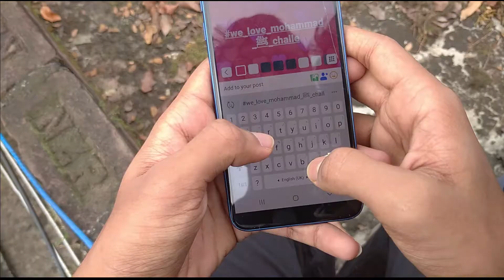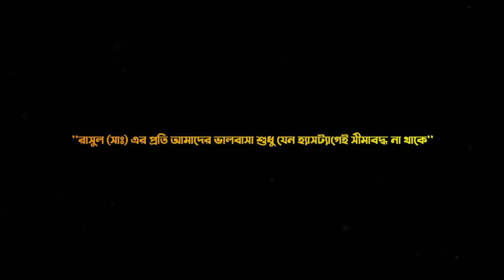হ্যাশট্যাগ || Short film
সাম্প্রতিক ফ্রান্স ইস্যু সব শ্রেণির মানুষের সমালোচনার সম্মুখীন হয়েছে। এই নিয়ে মুসলিম সমাজ নানান রুপি আন্দোলন গড়ে তুলেছে। তবে কভিড-১৯ সংকটের ভয়াবহতা এখনো কেটে না উঠায় সকলে স্বশরীরে গণ আন্দোলনে অংশ নিতে পারেনি। এক্ষেত্রে সামাজিক যোগাযোগ মাধ্যমে লক্ষাধিক হ্যাশট্যাগ ব্যাপক প্রভাব ফেলেছে। এই ভার্চুয়াল আন্দোলনে অংশ নিতে নিয়োজিত লক্ষ লক্ষ মানুষ। এটি যেনো রাসূল (সাঃ) এর প্রতি এক অনন্য ভালোবাসার প্রতীক। তবে লক্ষ্য রাখা উচিৎ আমরা যেনো এই ভালোবাসা সকল ক্ষেত্রে অনড় রাখতে পারি, সেটা হতে পারে সুন্নত নামাজ কিংবা সেটা হতে পারে কোনো কল্যাণমূলক কাজ।
 ধন্যবাদ!
🅰️Actors: Matiur Rahman Mallik, Sajjad Hossen, Mahfuzur Rahman Mahim, Mubasshir Hossain Raiyan
➡️Shooting crew: Saiful Isalm Sadik, Mominul Isalm Sayem
➡️Producer: Matiur Rahman Mallik, Ahmad
 Abdullah Special thanks to Hazera Khatun Hazor [Advisor]
 ⏭A film by Muhammad Ibrahim.